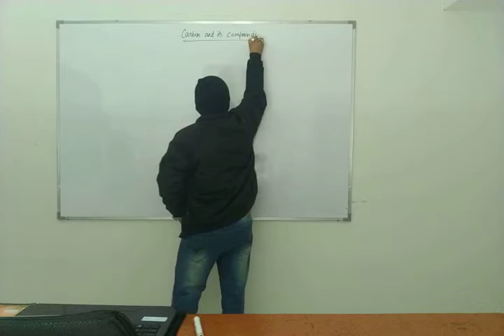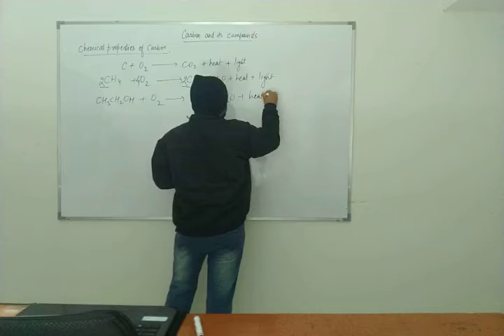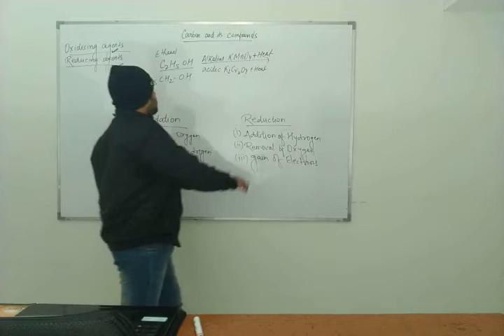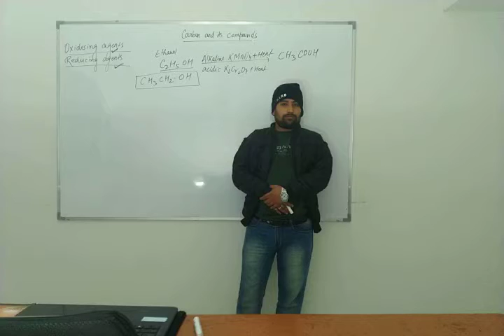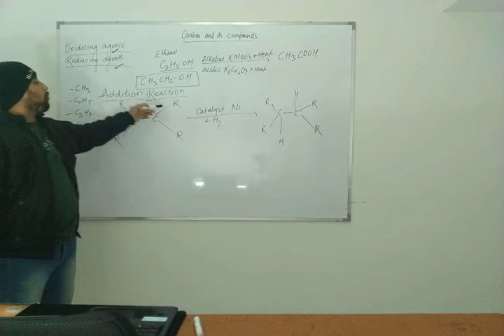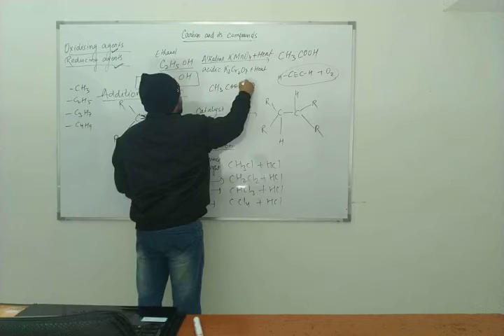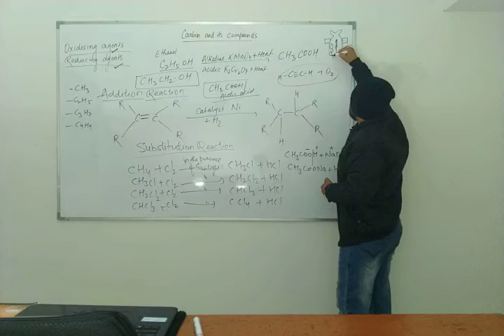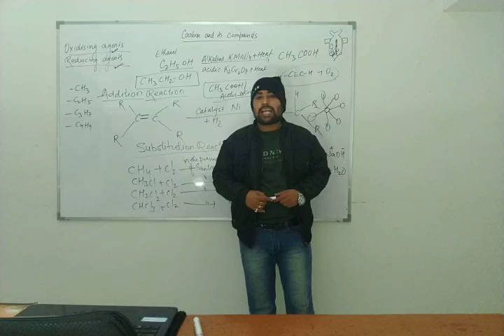Carbon and it's compounds Lecture: 3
Chemical reactions of Carbon and it's compounds like ethanol, ethanoic acid